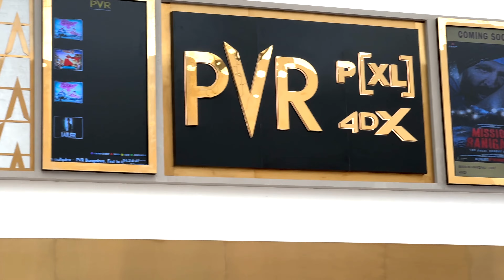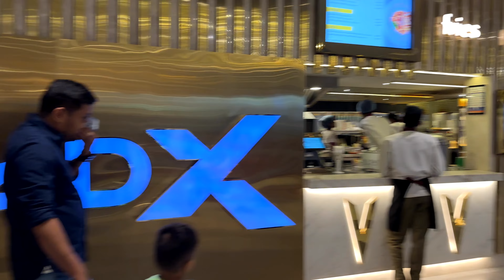JAWAN Movie Vlog | SRK Rocks | Society Exhibition | Jewellery Shopping | Amrita's Cute Moments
AWAN Movie Vlog | SRK Rocks | Society Exhibition | Jewellery Shopping | Amrita's Cute Moments